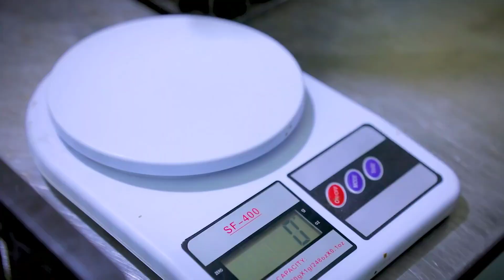জেনে নিন খেজুরের কিছু ঔষধি গুণ। মিস করবেন না | Mojar khobor | মজার খবর । Learn some of the medicina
জেনে নিন খেজুরের কিছু ঔষধি গুণ। মিস করবেন না  | Mojar khobor | মজার খবর । Learn some of the medicinal properties of dates. Don't miss